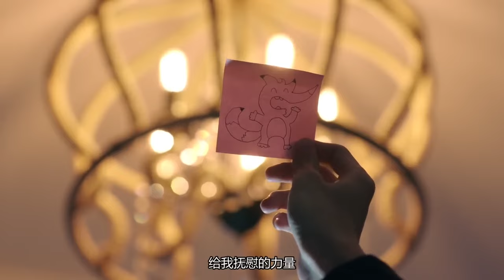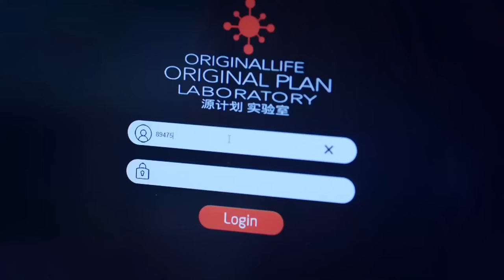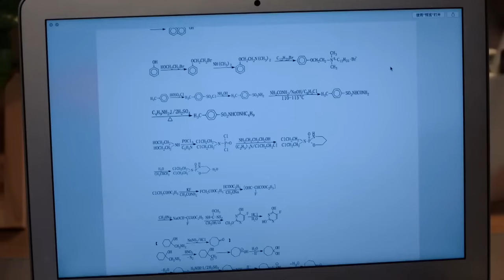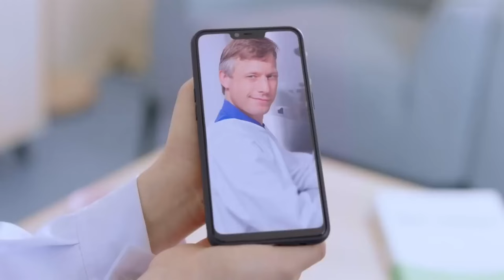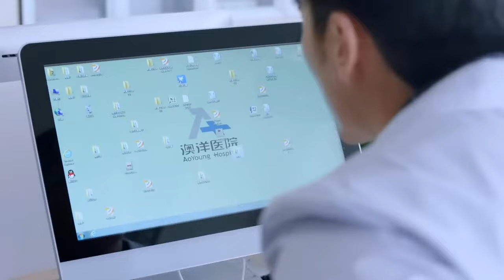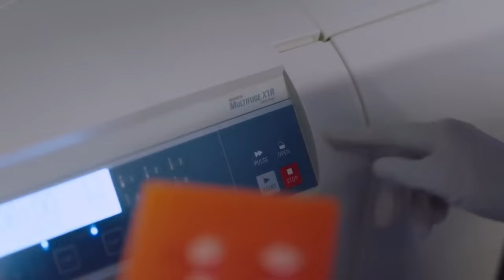MUTLISUB现代甜宠电视剧【恋爱方程式❤️‍🩹】▶EP08 😮总裁爱上灰姑娘，为了梦想两人从欢喜冤家到相互扶持🥰，有情人终成眷属？🌹（主演：王鹤棣、杨紫）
剧名Name：恋爱方程式
主演Cast：
简介：😮总裁爱上灰姑娘，为了梦想两人从欢喜冤家到相互扶持🥰，有情人终成眷属？🌹